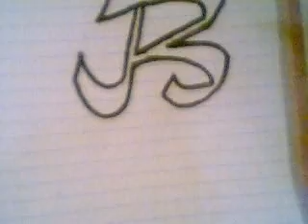HOW TO DRAW 3D MATURA LETTERS (B)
I'm finally starting a new style of letters. This is picked out from microsoft words, so if you want me to do a style from there that you like then please comment and if you get enough thumbs up, then i'll draw the alphabet for you guys.

This is called Matura Script I'll try to finish the rest this summer.

You can draw these for school projects, a friends birthday card, posters.. etc ;)

Please remmember to rate, sub, and comment!